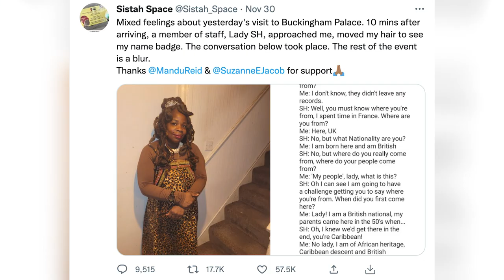Susan Hussey: Who is the Queen's Lady-In-Waiting Forced to Resign in DISGRACE?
'Lady Susan Hussey: The Royal Racism Row Continues'

Queen Elizabeth II’s longest-serving lady-in-waiting, Lady Susan Hussey is making headlines for racist comments she reportedly made towards a women’s charity boss.

But who is Lady Hussey?

Lady Hussey was a fixture in the Royal household for seven decades - starting her work for the family in the same year the Queen gave birth to her third child, Prince Andrew.

Her job included helping new arrivals, like Meghan Markle and Princess Diana, adjust to the workings of the Royal Household. Although Christopher Wilson wrote in his book - The Windsor Knot - that Diana had taken a "personal dislike" to Lady Susan.

The Royal racism debate was thrust back into the headlines in March 2021, when the family’s first mixed-race member - the Duchess of Sussex - said she had had suicidal thoughts during her time in the royal family, and alleged that a member of the family had queried her unborn child’s skin colour.

Hussey’s comments couldn’t have come at a worse time - the same week that Prince Harry and Meghan are due to be given the Robert F. Kennedy Ripple of Hope Award for standing up to racism in the Royal Family.

With the Royals struggling to convince the world that they’re keeping up with the times, this is a setback they may not be able to afford.

Report by Sophie Braybrook @sophiebraybrook3101